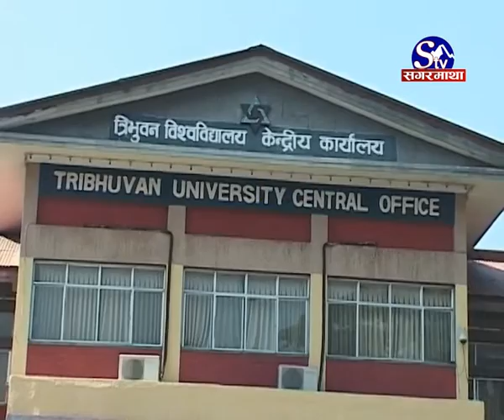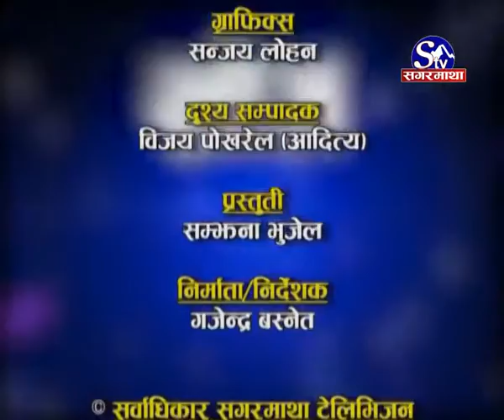सेमेष्टर प्रणाली: खर्च बढी समस्या उस्तै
त्रिभुवन विश्वविद्यालयको चरम लापरवाही
कमजोरी ढाकछोपमै व्यस्त छ त्रि.वि.प्रशासन